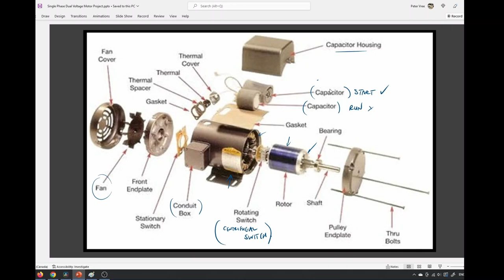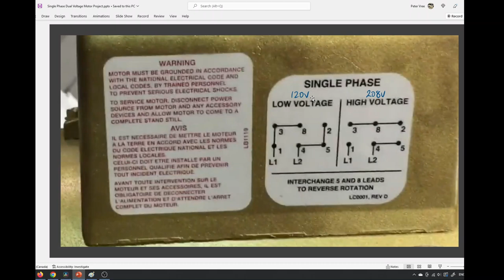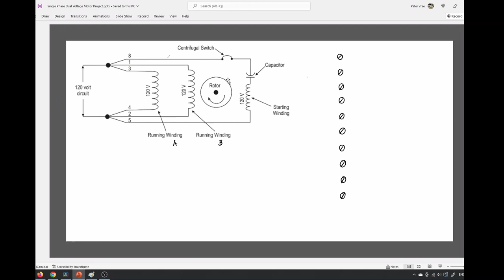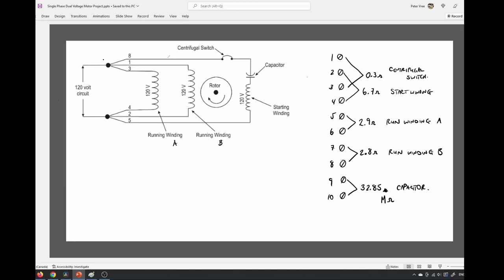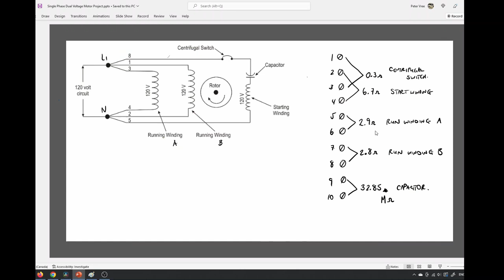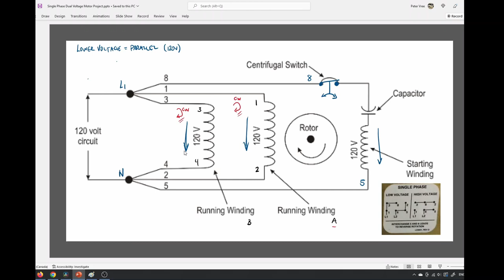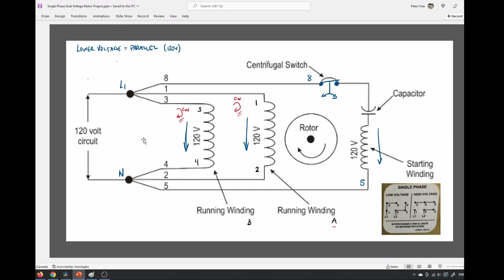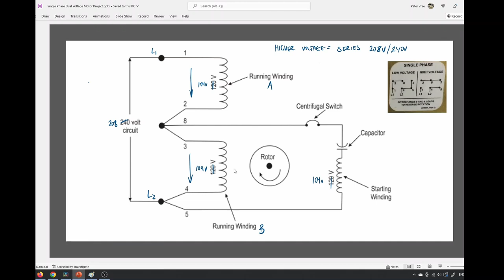Single Phase Dual Voltage Motor Wiring Project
This video will walk you through how to determine the various components of a single phase motor with an ohmmeter, and how to connect a dual voltage, single phase motor for operation on either 120 v or 208 v.

It's a long video, but it covers everything you need to completely understand the initial wiring on our single phase motor trainers. Hope you enjoy it.

Determining Components with an ohmmeter: 25:15
Low Voltage Connection: 40:07
High Voltage Connection: 53:46
How you're going to screw up the polarity of the Run Windings: 42:56